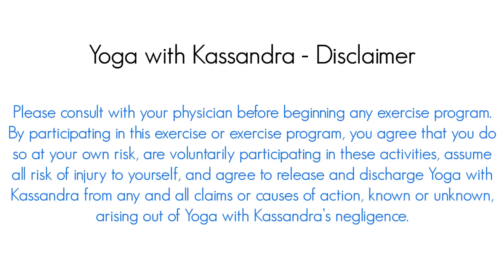30 min Full Body Yoga Tune Up - Slow Flow Yoga Stretch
A 30 min gentle full body flow to stretch and feel good
❤️ Try my mobile app to get exclusive content!

Good morning yogis, today's yoga class is a very chill slow flow to give you a full body tune up! Although it will require some strength and balance, the focus of the class is really to open up tight areas of the body and move slowly to properly engage each muscle. We will begin our class with a seated meditation for a body scan and end in savasana. Poses will include: triangle, seated twist and standing side bends.  Please make sure you have 1 block to do this class.

📱 MY MOBILE APP 📱 Stream or download more than 800+ classes, use the in-app calendar to track and schedule classes, new exclusive challenges, classes and programs added every month ❤️ FREE TO DOWNLOAD ❤️

MY PUBLISHED BOOKS & PRODUCTS
🌿 "Year of Yoga" (NEW Book+ Online Program)
📕 "Yin Yoga: Stretch the Mindful Way" Book
🎁 "My Yoga Journey" GIFT SET journal, candle + book

Please consult with your physician before beginning any exercise program. By participating in this exercise or exercise program, you agree that you do so at your own risk, are voluntarily participating in these activities, assume all risk of injury to yourself, and agree to release and discharge Yoga with Kassandra from any and all claims or causes of action, known or unknown, arising out of Yoga with Kassandra’s negligence.
30minyoga yogastretch fullbodyyoga 30 min yoga yoga with kassandra yoga slow flow vinyasa yoga 30 minute yoga